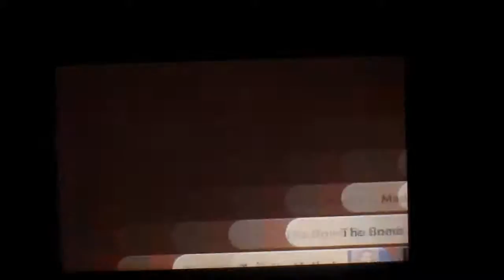Let's play Majora's Mask 3D #9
it's back after.. What.. a year maybe?